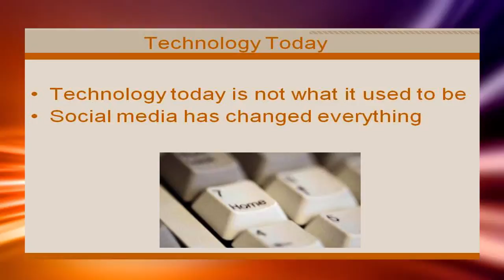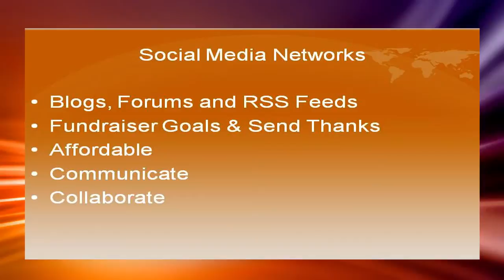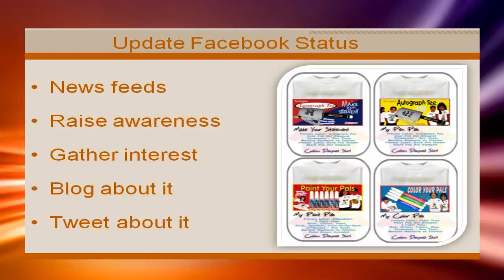Video 2- Build Fundraiser Support through technology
Video 2 of 30 video suite titled: "Build Fundraiser Support through technology".

View SIGnaShirt Promotional Fundraisers complimentary how to Non Profit Fundraising "30 Video Suite"

The perfect Non Profit Fundraising information channel for all your Promotional Fundraiser Events!

WHOLESALE Non Profit Fundraising Fundraiser 'Custom Branded' Shirts, Craft Kits, Creativity Kits and promotional products with Your Logo at Fundraiser.Deco-Craft.com.